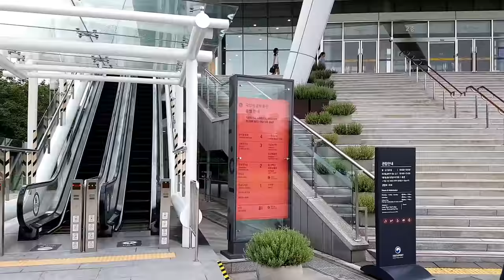Walking tour of Seoul - National Museum of Korea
Seoul, officially the Seoul Special Metropolitan City – is the capital and largest metropolis of the Republic of Korea (commonly known as South Korea). As the 4th most economically powerful city in the world, measured by GDP, Seoul is one of Asia's major centers of culture, entertainment, and research, with additional strengths in the arts, commerce, education, finance, media, services, and tourism. Seoul forms the heart of the Seoul Capital Area, the 5th most populous in the world, which is also one of the most populous urban agglomerations and includes the surrounding Incheon metropolis and Gyeonggi province, altogether home to roughly half of the country's population.

The National Museum of Korea is the flagship museum of Korean history and art in South Korea and is the cultural organization that represents Korea. Since its establishment in 1945, the museum has been committed to various studies and research activities in the fields of archaeology, history, and art, continuously developing a variety of exhibitions and education programs.